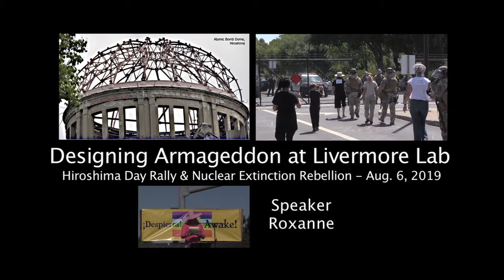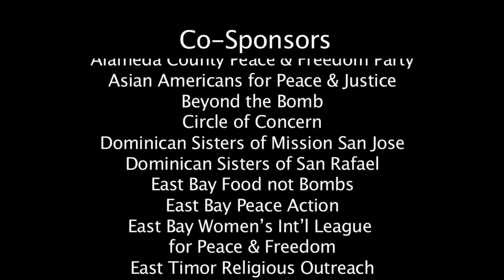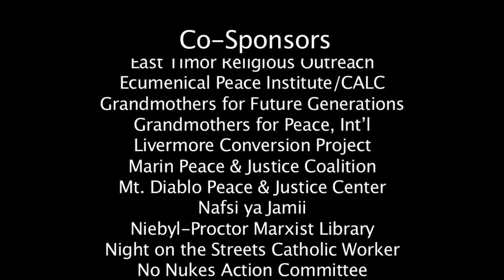Roxanne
Roxanne speaks on divestment from nuclear weapons and war. She is a retired Judge who has worked and lived in Indian Country and seen firsthand the impacts of sacrifice zones created by the development of nuclear weapons. Roxanne first came into contact with nuclear issues in the College of Chemistry at UC Berkeley, which moved her to pursue graduate studies in renewable energy alternatives to the pollution, destruction and terror that nuclear weapons inflict. Roxanne currently organizes with CODEPINK's Divest From the War Machine campaign.